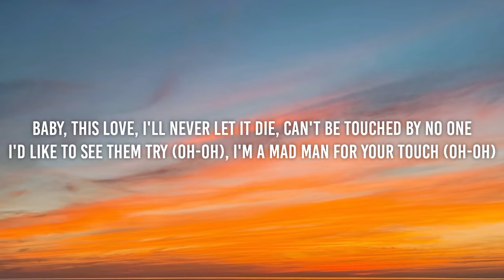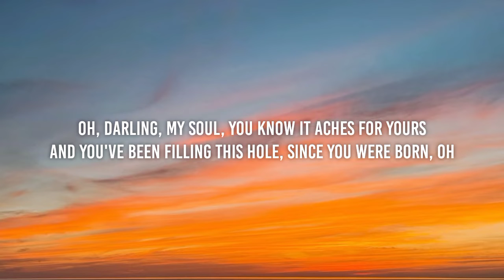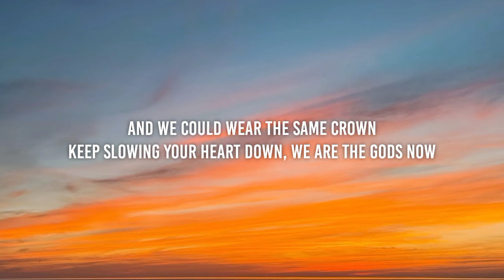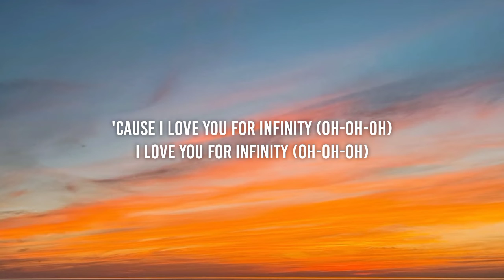Jaymes Young - Infinity (Lyrics) Cause I love you for infinity, oh, oh [TikTok Song]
Lyrics:

[Intro]
(Oh-oh, oh-oh-oh)
(Oh-oh, oh-oh-oh)

[Chorus]
(Oh-oh)

[Outro]
(Oh-oh, oh-oh-oh)
(Oh-oh, oh-oh-oh)
(Oh-oh, oh-oh)
(Oh-oh, oh-oh)

Tags 📝
̲Cause I love you for infinity, oh, o̲h̲,̲ Cause I love you for infinity, oh, o̲h̲,̲ T̲i̲k̲T̲o̲k̲ S̲o̲n̲g̲,̲ t̲i̲k̲t̲o̲k̲ s̲o̲n̲g̲,̲ Cause I love you for infinity, oh, o̲h̲ T̲i̲k̲T̲o̲k̲ S̲o̲n̲g̲,̲